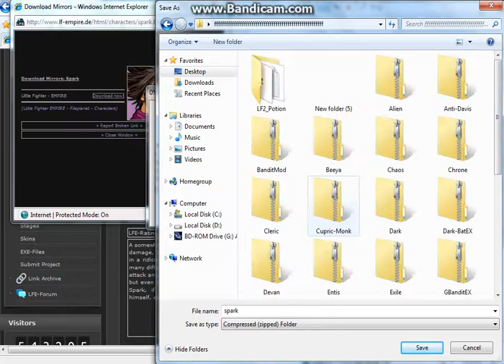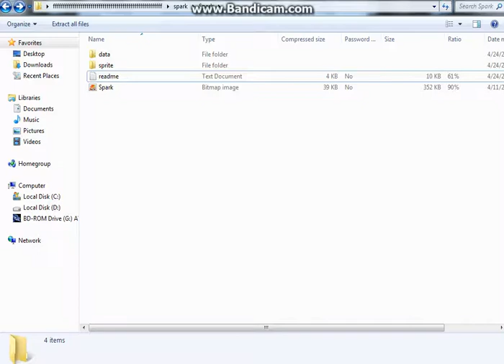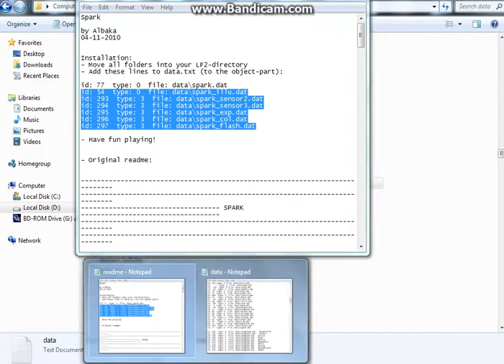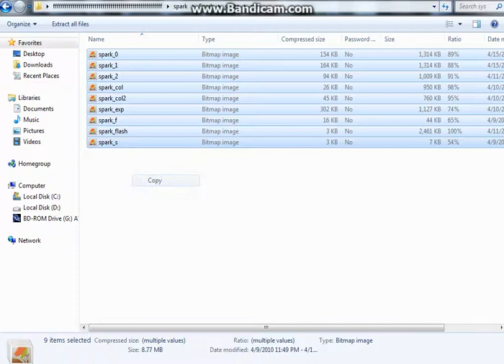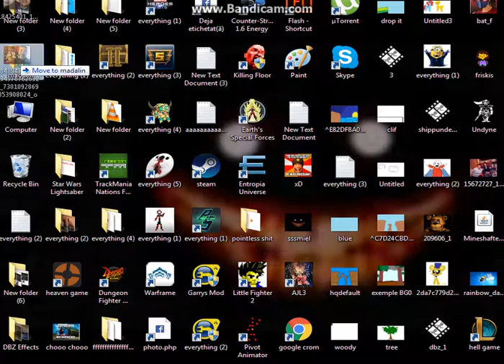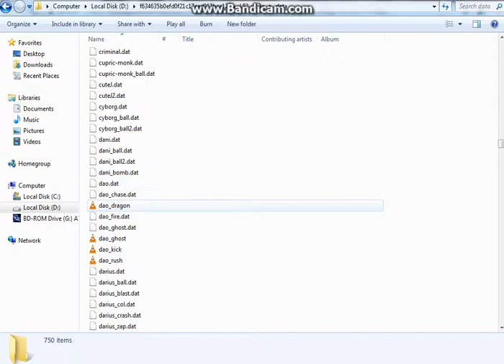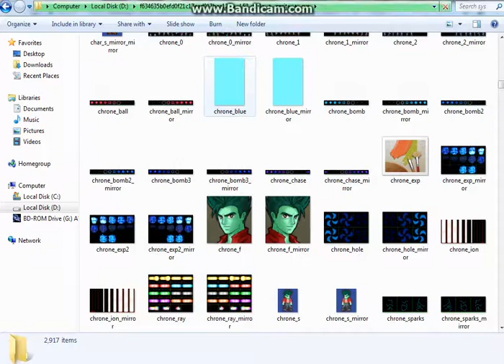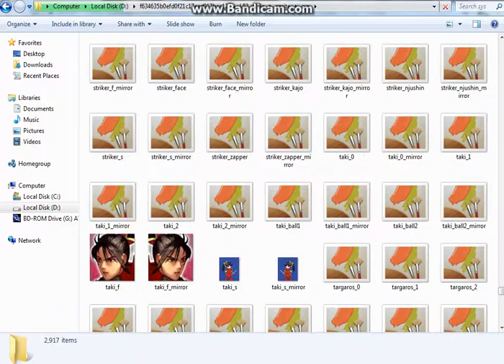how to put spark in little fighter 2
sorry about crash guys
check out my play list liked ones  and you will see all songs in my videos